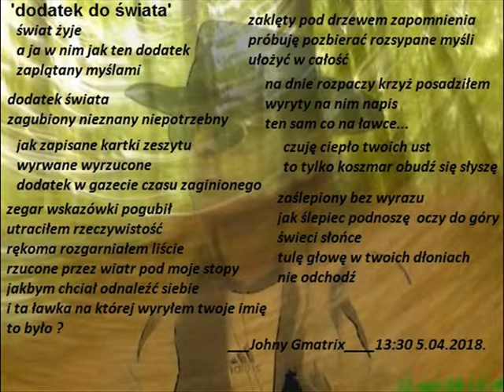lot ikara Johny Gmatrix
'LOT IKARA' autor Johny Gmatrox. Czyta autor.